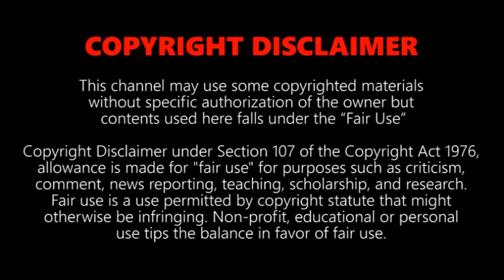Top 10 Fastest Trains in The World | Compilation of the High speed Trains | MANnMACHINE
Hi guys, this video is about TOP-10 FASTEST TRAINS in the world. Train travel can be far more gratifying than air travel. Besides being more economical, train travel has the added benefit of picturesque views.  What’s more, with the advent of high-speed rail, trains are only becoming faster; travelling in Europe by train is already speedier than by plane.

10. 00:12.. (L0 Series SC Maglev, Japan)
9. ..00:38.. (CRH380A, China)
8. ..01:11.. (N700 Series Shinkansen, Japan)
7. ..01:42.. (HEMU 430X, South korea)
6. ..02:13.. (Frecciarossa 1000, Italy)
5. ..02:43.. (TALGO 350 , Spain)
4. ..03:12.. (Shanghai Maglev, China)
3. ..03:50.. (TGV, France)
2. ..04:27.. (ICE 3, Germany)
1. ..05:10.. (THSR 700T, Taiwan)